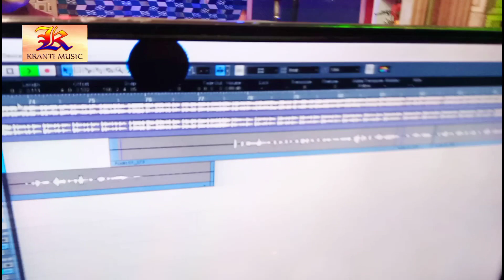दो छोटे-छोटे नाजुक बच्चों ने वह कर दिखाया जिसकी आप लोग उम्मीद भी नहीं कर सकते है इतना खतरनाक गाते है